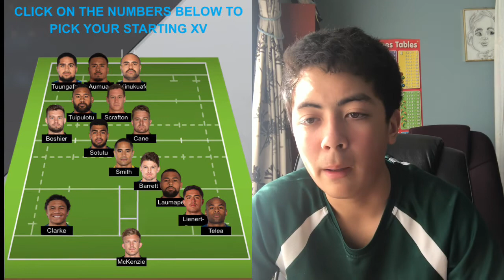CHOOSING MY NORTH XV RUGBY TEAM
Hey guys today I thought I would tell you my North XV side that will play in the much anticipated North vs South rugby match on the 29th of August. If you guys have a different team please put your squad in the comments below!

0:00 Intro
1:05 Forwards
7:12 Backs
12:48 Final Team
13:29 Outro